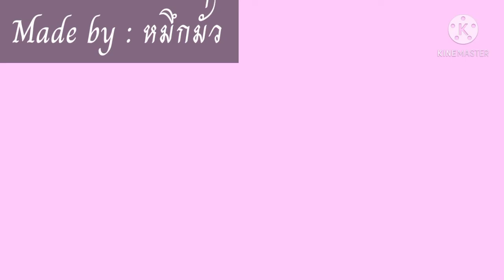Kids forever animation meme | Purple octopus animation | Made by : หมึกมั่ว